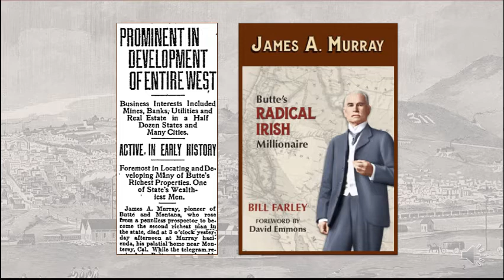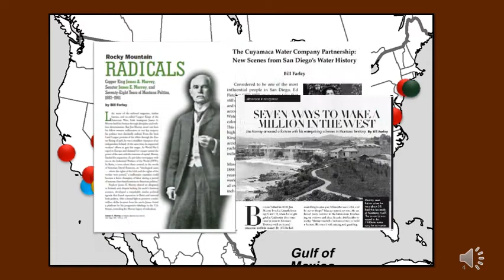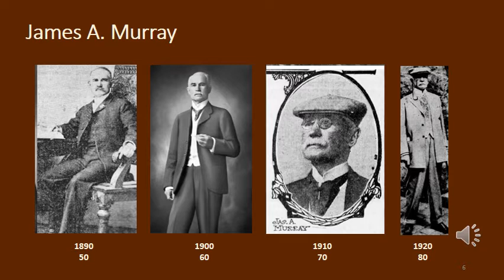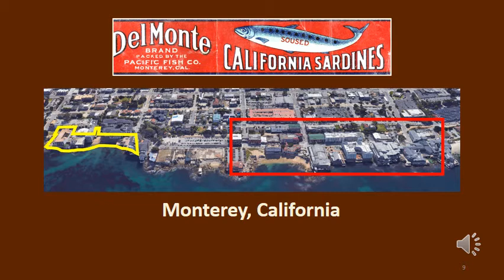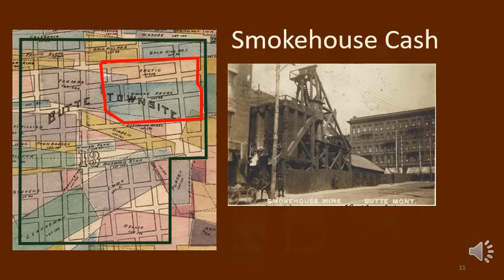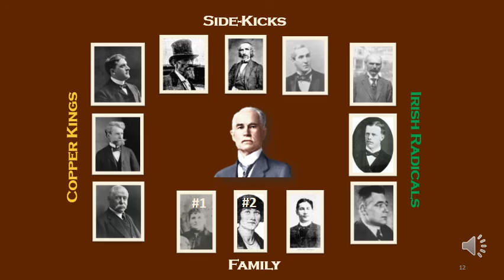The Making of James A. Murray's Biography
In this introductory video I discuss how I discovered Murray, the scope of my research into his life, why I think his story remained untold, and how I structured the book.